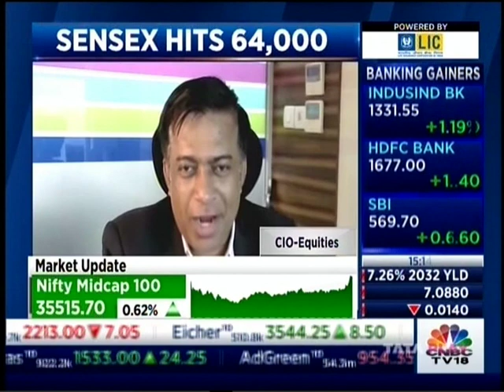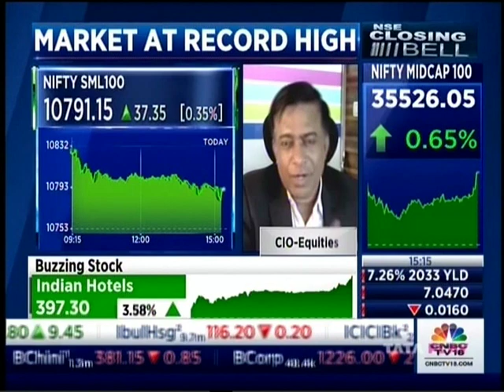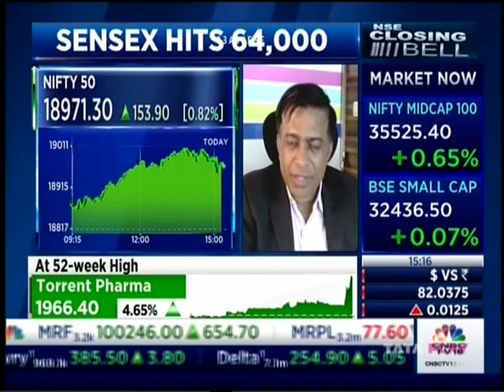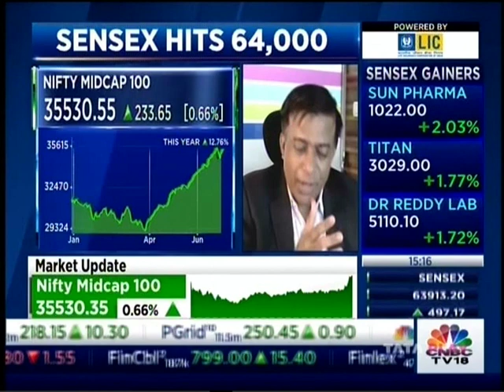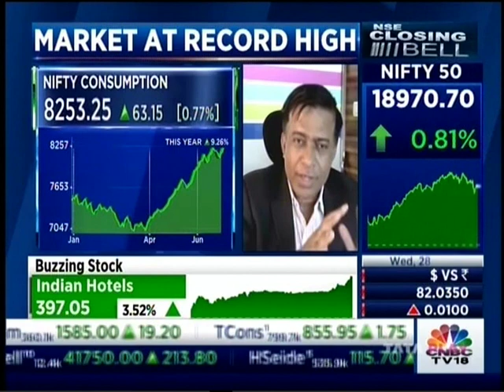Trideep Bhattacharya in an interview speaks on markets all-time high and outlook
Trideep Bhattacharya CIO-Equities, Edelweiss MF in conversation with     Prashant Nair & Surabhi Upadhyay on Indian markets at all-time high and sector outlook on show Closing Bell, CNBC TV18, 28th June 2023.